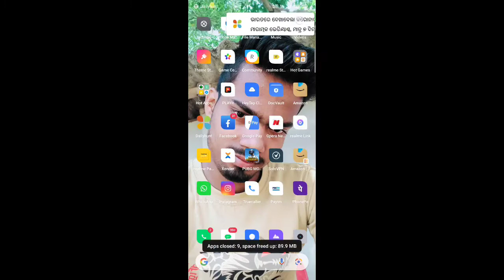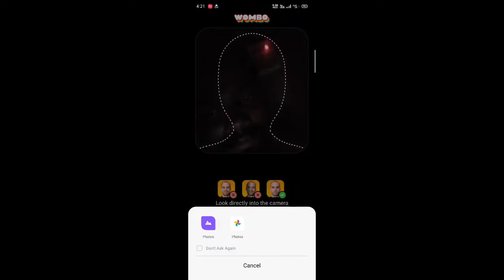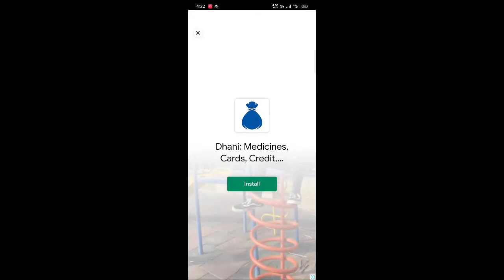wombo app use କେମିତି କରିବା । how to use wombo app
how to use wombo app,
wombo app use କେମିତି କରିବା,